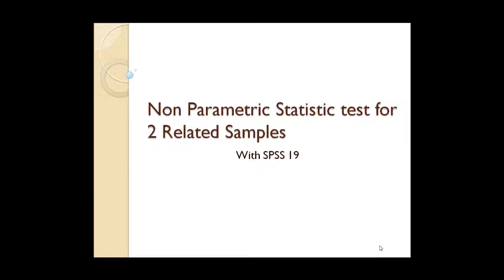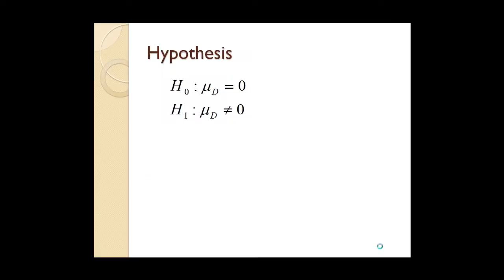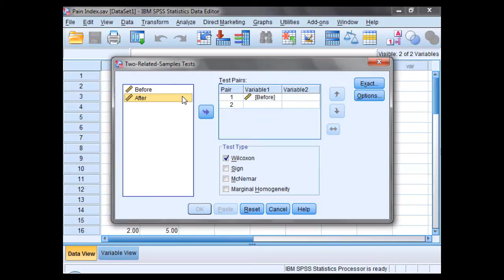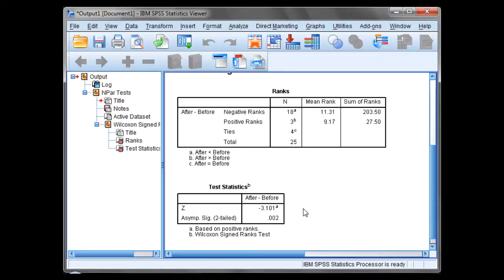Non Parametric Statistic Test for 2 Related Sample by using SPSS